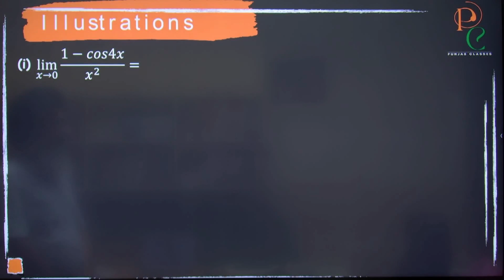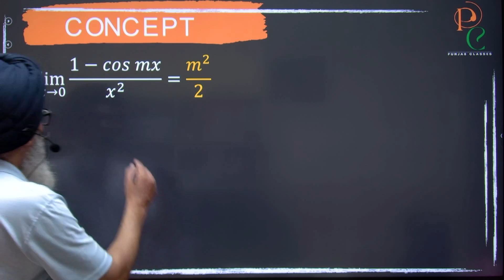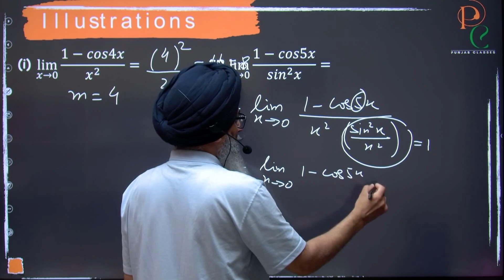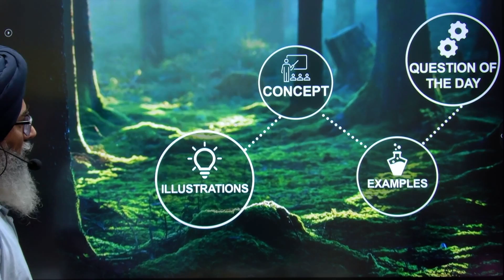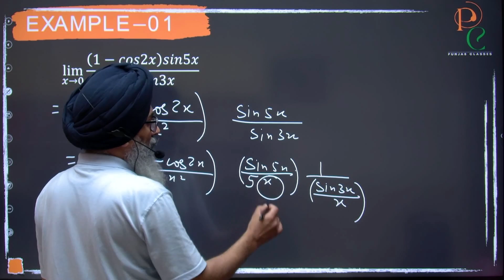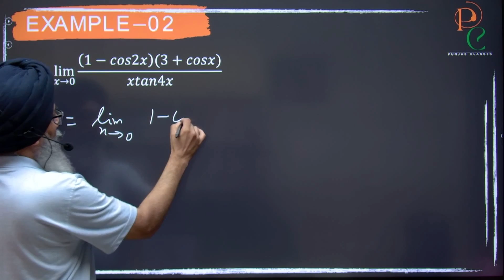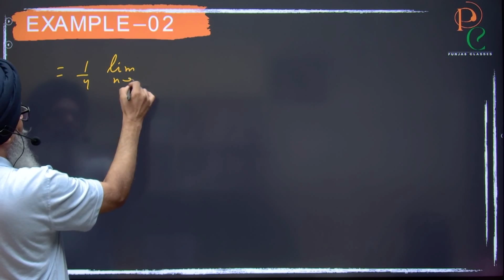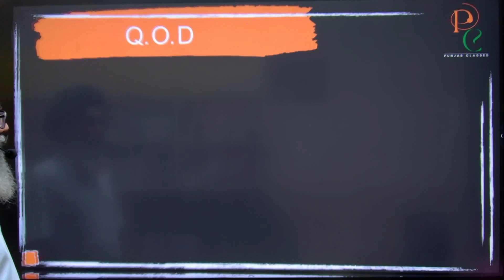"Maximize Your JEE 2024 Score: Mastering Limits for JEE Mains and Advanced" | JEE Math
JEE 2024 : LIMITS for JEE MAINS & ADVANCED |ONE SHOT | JEE Math | JEE Mains Limits and Derivatives | Class 11 Maths | Chapter 13 NDA, NA, CETs, Airforce, Railways, Banking, and SSC-CGL. Solve Limit questions in 5 seconds.

Limits shortcut for JEE/NDA/NA/AIRFORCE/RAILWAYS/ BANKING/SSC- CGL/MBA/GRE/SAT/CETs./Competitive exams.

Video Highlights:
How do you find the limit of a trigonometric function?
What are the limits of sin and cos to infinity?
What are the two special trig limits?
Do sin and cos functions have limits?